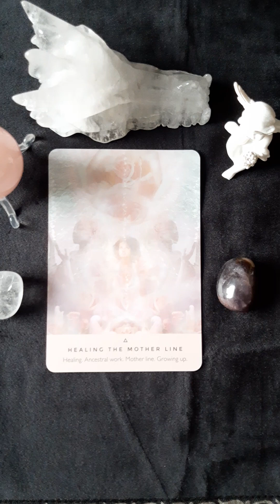Healing the Mother Line 🌹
Daily message from the Rose. 🌹
This oracle deck is by Rebecca Campbell and is called:
Artwork is by Katie-Louise.